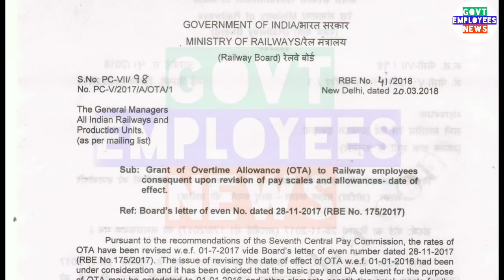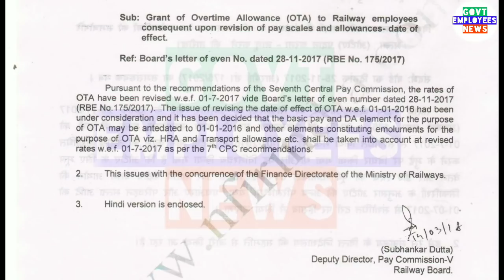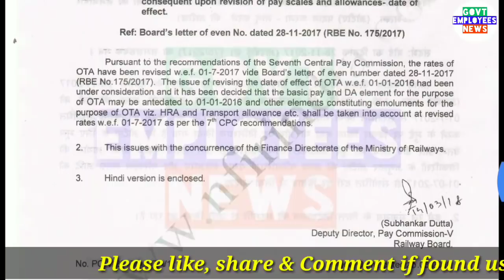7th CPC Overtime Allowance कर्मचारियों को मिलेगा 18 महीने का Arrears इस डेट से मिलेगा बढ़ा हुआ OTA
Payment of Overtime Allowance for Central Government Employees as per 7th pay commission. Rate of OTA as per 7th pay commission.

7th pay commission latest news, seventh pay commission latest news, 7thcpc news, 7thcpc latest news today, 7th pay commission latest news today, pcda pension, pensioners latest news, defence pension latest news, central government employees latest news, govt employees news, govt pensioners news, family pensioners news, defence pension, 7th pay commission army latest, army pension 2017, pay rules 2017, pay matrix, defence pay matrix, sainik welfare, latest pension plan, cg staff latest news, civilian pensioners latest news, best saving plan, today headlines for government  employees, seventh pay commission allowance, travelling allowance, daily da and ta for govt employees, how to, hindi news today, defence pensioners today news, gramin dak sevak, gds news, gds latest news, gds pay matrix, gds result 2017, gramin dak sevak result 2017, gramin dak sevak new salary, gds revised allowances, gds leave rules, govt employees leave rules, dopt latest order, government latest order, Railway Employees News, railway pensioners latest news, indian railway latest updates, railway employees allowances, railway employees leave rules. CGHS, Central Government Health Scheme, New Pension Scheme, National Pension System, National Pension Scheme, New Pension System. Retirement Age, Indian Railway News, Railway Employees News, Railway Pensioners News. Compassionate Appointment Guidelines and Procedure. House Rent Allowance, HRA, Income Tax Rules, HRA for Central Government Employees. 7th Central Pay Commission, Central Civil Pensioners, MoD Orders.